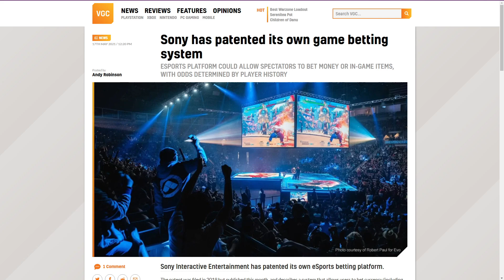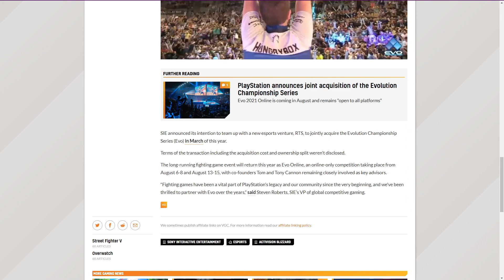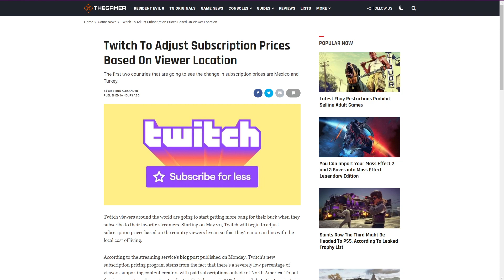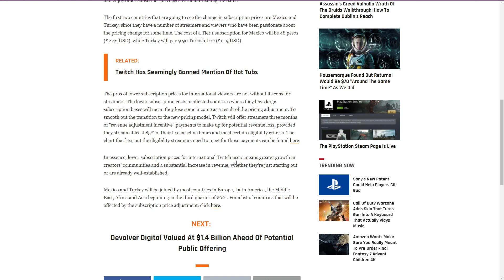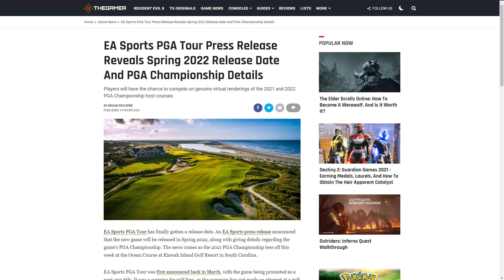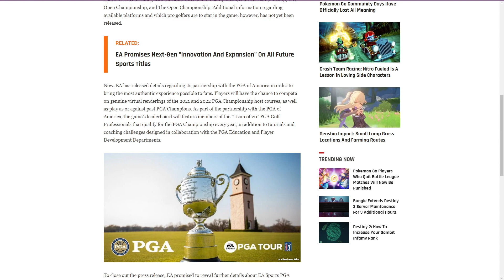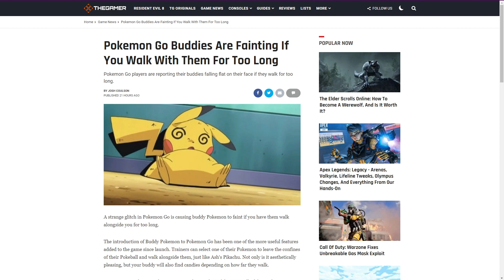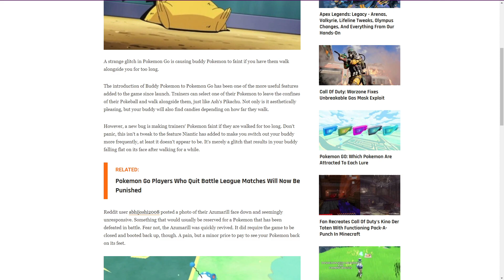Sony Wants YOU To Bet On Esports?! - The Scoop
Title: EA Sports PGA Tour Press Release Reveals Spring 2022 Release Date And PGA Championship Details

Title: Twitch To Adjust Subscription Prices Based On Viewer Location

Title: Sony has patented its own game betting system

Title: Pokemon Go Buddies Are Fainting If You Walk With Them For Too Long